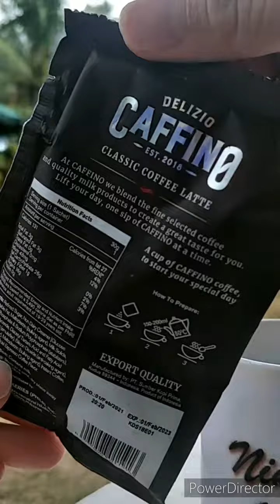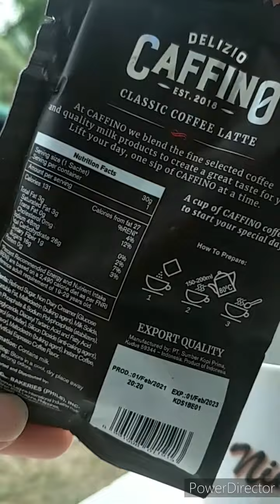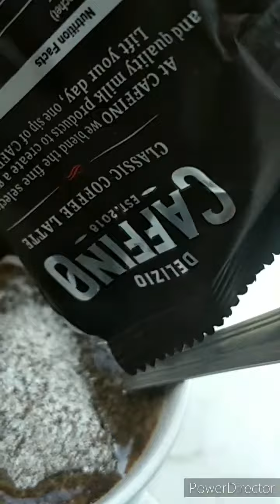CLASSIC COFFEE LATTE DELIZIO CAFFINO EST 2018 || 3IN1 INSTANT COFFEE WITH REAL COFFEE 😍❤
PERFECT FOR COFFEE LOVERS!! 😍💕